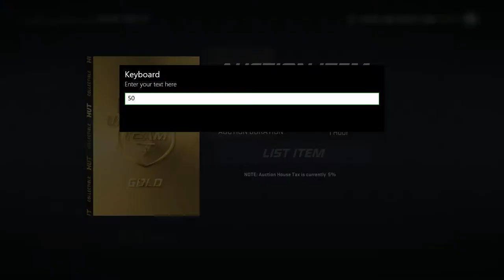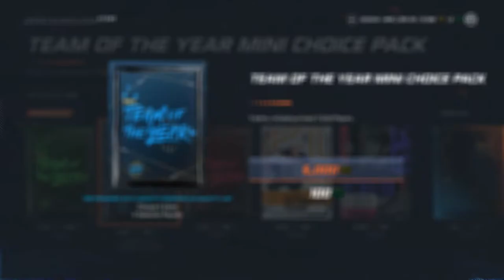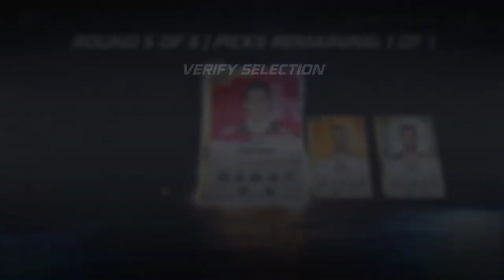TOTY PACKS | NHL 20 HUT Squad Battles Rewards (NO COMMENTARY)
*Made a mistake while recording that caused my commentary to not be recored properly.*

Here is the latest squad battles rewards in NHL 20 Hockey Ultimate Team (HUT). In this edition, we finished in Elite 3 and are looking toward TOTY players.